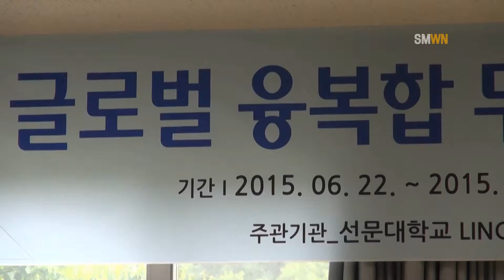글로벌 융복합 무역전문가 양성과정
2015년 6월 22일부터 8월 5일까지 7주 과정으로 원화관 216호와 505호에서
고용노동부, 한국산업 인력관리공단, 한국수입협회와
선문대학교 링크사업단이 함께하는 글로벌 융합 무역전문가 양성과정이 진행되었습니다.
이번 프로그램은 총 7천만원의 규모로
글로벌 비즈니스외국어대학 4학년, 약20명을 대상으로
산업계 주도의 취업역량 향상과 취업률 제고를 목적으로 진행되며,
20여개의 기업들이 참여해 기업 현장실습, 현직 기업실무자 교육 등
교육 프로그램에 기업이 직접 참여하는 방식으로 진행됩니다.
참가 학생들에게는 1인당 300만원 수준의 교육비
또한 수입관리사 자격증 교재비를 전액 지원하며
더불어 3학점인정과 취업추천 혜택까지 주어집니다.
선문학우 여러분들도 이런 좋은 프로그램들을
잘 이용하여 사회진출에 있어 도움이 되었으면 합니다.
이상 Sun Moon Weekly News 문철헌 기자였습니다.